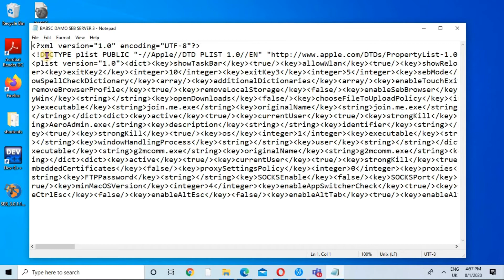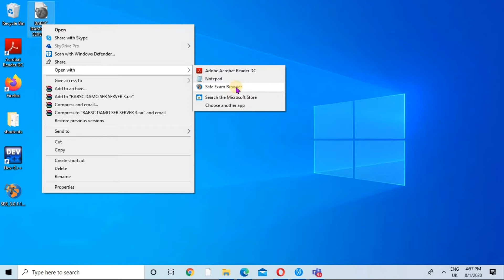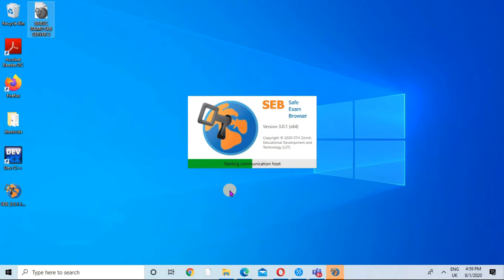Notepad Error while Opening safe Exam Browser Resolved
This Video is Presented by "Learning with Anosha" to resolve the Notepad Error while you open Safe Exam Browser configuration File.